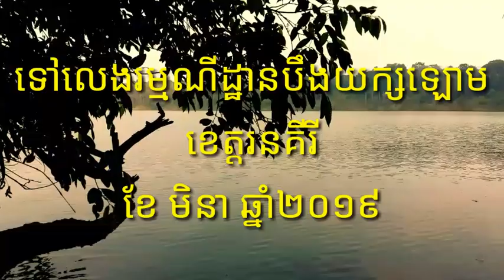បឹងយក្សឡោម /ដើរជុំវិញបឹង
Vanna Vannak